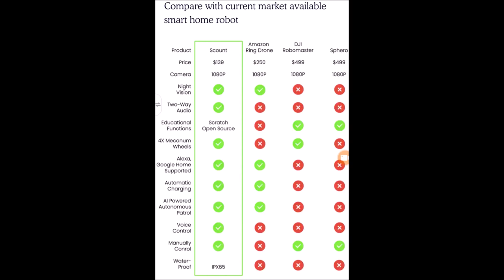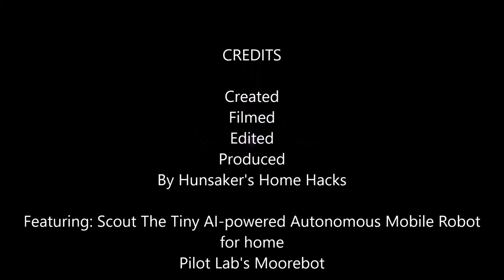Scout By Pilot Labs is now on Kickstarter AI Powered Autonomous Patrolling Robot Moorebot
Scout is now on Kickstarter this AI Powered Autonomous Robot can patrol your home!  But there is a lot more to this little guy then just being a security robot.   Scout also supports STEM programing education,  Scout supports Scratch Language for programing additional functionality and for learning simple programing skills for STEM education. Advanced developers can execute C/C++ programs on Scout.  Scout will have a Open Source SDK which will allow access to HD color camera, the directional audio, spatial data from various sensors, multi- level touch data and face, emotion and human body recognition.  Which will allow all the talented developers out there to writer C/C++ program to enable more interesting functionalities for Scout.   Scout's retail price will come in at about $199.00 but with the Kickstart campaign you can obtain a bigger saving for getting in on the ground floor.
Scout will also be Amazon Alexa and Google Home compliant which will give you viewing access to scouts video feed through your Echo Show and other Amazon devices along with Google Home screen devices.  Alexa will also be able to provide voice commands directly to Scout.  This could be a excellent way to integrate Scout into your Home Automation setup making the possibilities endless on functionality.  We will need more information on this subject but it already has my imagination flying!
Scout will have his own APP giving you access to Scout at any time or place.  The App will be available for Android and IOS.  With Scout's Peer-to-Peer connection you can go to the patrol path setup in the App. Control Scout to move along a desired path.  During this time, a path is shown in the App.  Name this patrol path and let Scout to patrol autonomously along this path.  If interests are detected, such as human body or pets, Scout would alert, record 13 second video, and store the clip.

If you are interested in Scout: The Tiny AI-powered Autonomous Mobile Robot for home the links below is where you can find it along with all the Spec and details
Kickstarter Campaign currently active March 25th 2021

Moorebot Website  Creators of Hugo, Zeus and the Original Moorebot

The Details
Core system: Quad ARM CPU @1.2GHz, 1GB DDR III memory, 4GB Flash.
Dual-band WIFI, 802.11 b/g/n, 2.4GHz, and 5GHz.
FHD camera (1080P) with IR-cut night vision, 3W IR lighting torch.
4 wheel drive (4WD) with high-performance DC motors.
4 mecanum wheels.
Advanced Sensors: 9DoF IMU, Time-to-Flight(ToF), Light sensor.
Audio: 1x microphone, 1x 1W speaker.
UART extension port.
Battery: 1x 16850 Li-on battery.
Standalone Charging Port with short circuit protection.

You can custom program Scout to do a wide range of tasks and activities
Custom program to let the robot do more for you. “Scratch” is supported for kids to learn robot programming. Scout is an open-source project. Experienced robot lovers can develop with C coding and use 3D printing to add extension tools.

Graphical Scratch for kids to learn robot programming
Open source for experienced robot lovers
Design and 3D-print extension tools, dramatically increase the robot’s ability
Operation System: Linux + ROS, open-source.

The AI-Powered Autonomous Robot For Home
Scout is ideal for monitoring as well as for pet watch and companionship. Autonomous patrol mode allows the robot to look around for you as scheduled.

Home watching and pet companion 24/7
On-time autonomous patrol with intelligent notification and cloud storage
Fully waterproof design for outdoor inspection or exploration
Always back to its charging port and get charged automatically
AI assistant intelligence with Tensor Flow, SLAM, and more

The Smartest Camera-on-Wheel Robot
Scout is the world-first autonomous home robot for intelligent monitoring. Equipped with many advanced sensors and AI algorithms, Scout is an ideal assistant for home monitoring with no blind spot. Its capabilities include object recognition, voice control via Amazon Alexa, and monocular SLAM (Simultaneous Localization and Mapping).

Scout is a robotic development platform. Scout's robotic control layer is open source which allows serious developers to write C/C++ program .

FHD camera with night vision
4WD Mecanum Omni-directional wheels
WiFi-enabled IoT mode, connected worldwide, encrypted data with high security
Voice control with Alexa and Google
Video streaming to Alexa or Google screen devices

If you made is to here we have been working as a voluntary beta tester on another Amazing Project and this weekend will be bringing you a video that you will not want to miss so be sure to subscribe to the channel and ring the Bell for notifications.   Make sure you watch after the credits in this video to guess Who is under the hat!